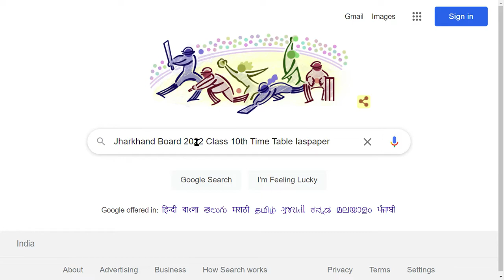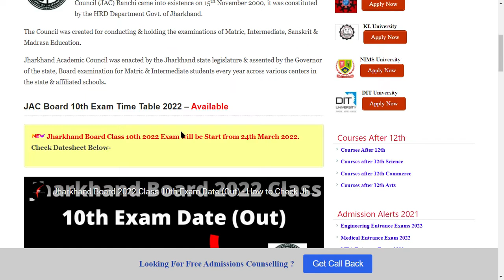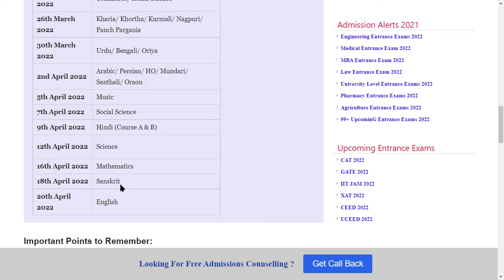Jharkhand Board 2022 Class 10th Time Table (Out) - How to Check Jharkhand Board 2022 10th Time Table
Jharkhand Board Class 10th 2022 Exam Date has been Announced, The Exam will be held 24th March to 20th April 2022. For more information about the Exam Date check below the previous year’s exam date. Jharkhand Academic Council (JAC) Ranchi came into existence on 15th November 2000, it was constituted by the HRD Department Govt. of Jharkhand.